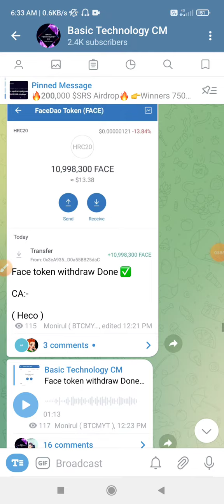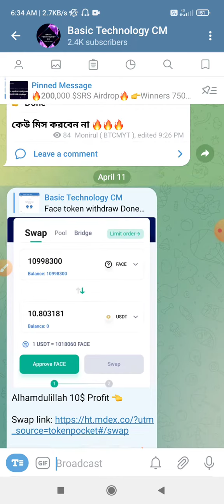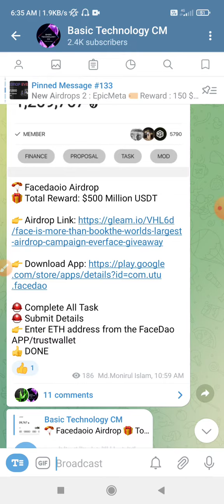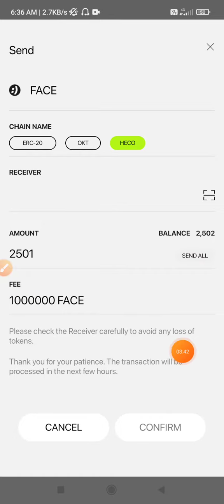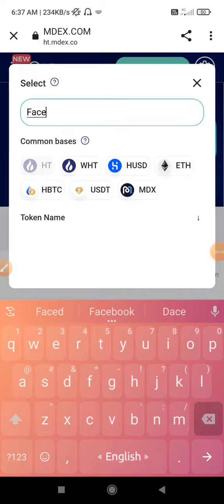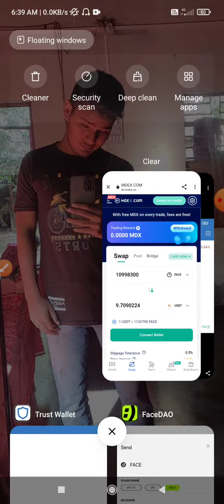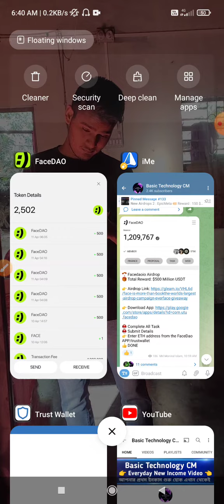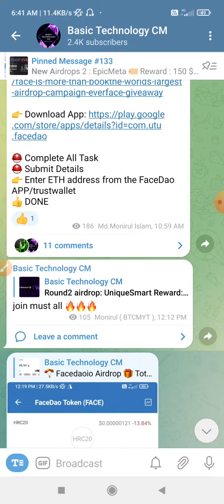Facedao Wallet Big offer || 900 Taka Live payment Proof || Check Your Wallet || Unlimited Face Token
সবার আগে সব আপডেট অফার পেতে আমাদের টেলিগ্রাম চ্যানেলে জয়েন করেন।

Facedao Wallet Big Offer || Everyone Received 900 Taka || Check Your Wallet || Facedao Big Earning || Unlimited Face Token Earning || New Wallet Offer Offer || Facedao Wallet Like Comment Face Token Earning || Facedao Big Earning Chance

📲 Fore More Information Contact
@SAMonirul  [ Telegram ]

√√ Follow Us √√
Instragram:

Related Tag→
Airdrop Income || New Airdrop 2021 || Airdrop Income Bangla || Best Airdrop 2021 || Airdrop Earning || Best Airdrop || New Airdrop || Airdrop Earning Bangla||